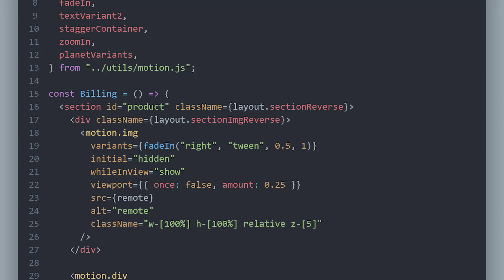Modern UI/UX Website Drone Products using React, Vite, Tailwind CSS , And Framer Motion.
This YouTube video showcases a website for drone products that was built using the latest technologies such as React, Vite, Tailwind CSS, and Framer Motion. The video presents a modern and user-friendly website design with an attractive and responsive layout.
Overall, this video provides inspiration for designers and web developers to create websites with attractive and modern designs using the latest technologies. Viewers can see examples of how React, Vite, Tailwind CSS, and Framer Motion are used to create a website with a responsive layout and attractive user interface.